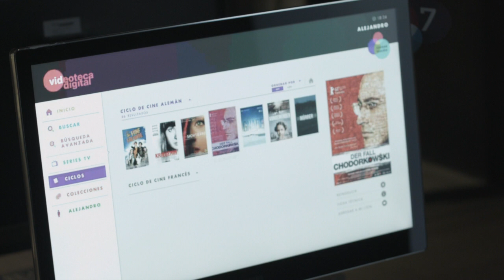Videoteca 5 años